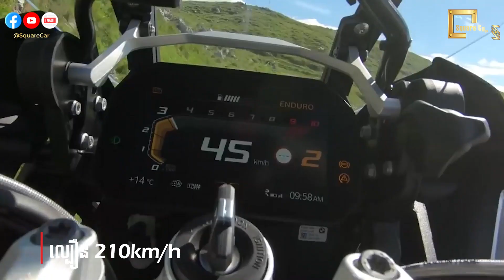ម៉ូតូធំ​ BMW ដែលពេញនិយមខ្លាំងនៅកម្ពុជា | Square Car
BMW R1250 GS ម៉ូតូធំដែលពេញនិយមខ្លាំងនៅកម្ពុជា